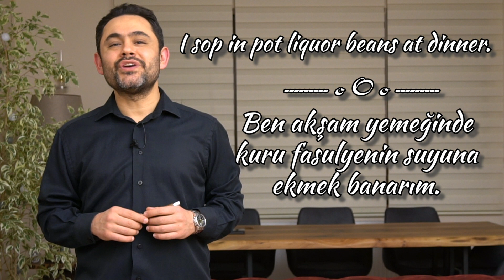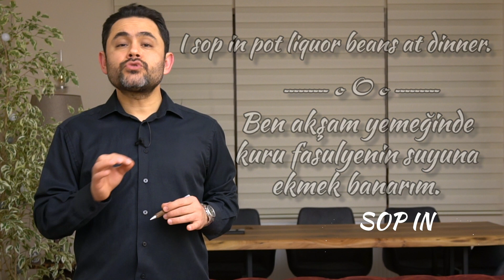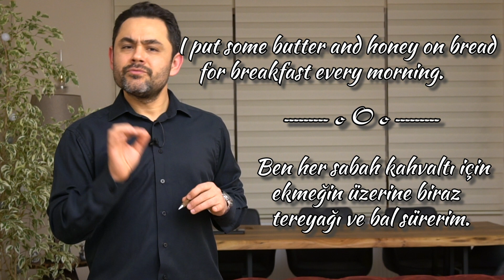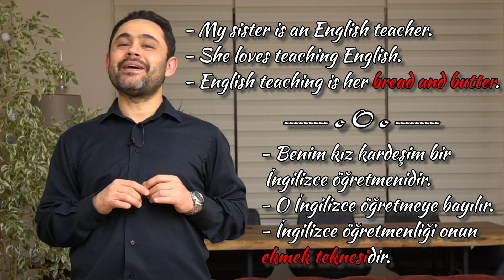Ekmek Teknemiz ve Tereyağı / Bread and butter / Bildiğiniz Kelimelerin Bilmediğiniz Anlamları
► Merhabalar.. Bugün, bekli de, birçoğumuzun bildiği "bread: ekmek" ve "butter: tereyağı"
kelimelerinin birlikte kullanımından doğan bambaşka bir anlamı öğreneceğiz.

► Bread and Butter: Ekmek teknesi

    "Bread" kelimesi "ekmek" demektir.

► Bread is holy in our culture.
     Ekmek bizim kültürümüzde kutsaldır.

► I sop in pot liquor beans at dinner.
     Ben akşam yemeğinde kuru fasulyenin suyuna ekmek banarım.

► Sop in : yemek suyuna ekmek banmak
► Pot liquor : yemek suyu
► Pot liquor beans: kuru fasulye suyu

► Bread is sacred in our culture. Ekmek bizim kültürümüzde kutsaldır.

► My sister sops in pot liquor beans at dinner.
     Benim kız kardeşim akşam yemeğinde kuru fasulyenin suyuna ekmek banar.

► Burada iki noktaya değinmek istiyorum.
*Holy kutsal demektir.
*Sacred de kutsal demektir.

► Kız kardeşim tekil öznedir..sop in fiilinin -s alması gerektiğini unutmamalıyız.

► "Butter" ise "tereyağı" demektir.

► Butter pairs with honey.
     Tereyağı balla iyi gider.

► I like eating butter and honey.
     Ben teryağı ve bal yemeyi severim.

► I put butter and honey on bread for breakfast every morning.
     Ben her sabah kahvaltıda ekmeğin üzerine tereyağı ve bal sürerim.

► My sister likes eating butter and honey.
     Benim kız kardeşim tereyağı ve bal yemeyi sever.

► She puts butter and honey on bread for breakfast every morning.
     O her sabah kahvaltıda ekmeğin üzerine tereyağı ve bal sürer.

► Pair : çift ve eş olmak demektir.
     Pair with: : -e yakışır.

► Butter pairs with honey: tereyağı balla iyi gider.

► Butter tekil bir öznedir.. bu sebeple "pair" fiili -s
     ile bitmek zorundadır.

► Şimdi de "bread and butter" deyimine bakalım:

► İlk olarak 1700lü yıllarda, bir "batıl inancı" yansıtan kullanımına rastlanan..1800'lerde ise
bambaşka bir manası "günlük, sıradan işler" anlamına gelen (ki bu anlamı ile kullanımı hala var.)"bread and butter" deyimi bugün ekmek teknesi, ekmek parası anlamında kullanılır.

► I am an English teacher.
     Ben bir İngilizce Öğretmeniyim.
     I love teaching English.
     İngilizce öğretmeyi seviyorum.
     English teaching is my "bread and butter".
     İngilizce öğretmenliği benim ekmek teknemdir.

► My sister in an English Teacher.
     Benim kız kardeşim bir İngilizce Öğretmenidir.
     She loves teaching English.
     O İngilizce öğretmeyi sever.
     English teaching is her "Bread and butter.
     İngilizce öğretmenliği onun ekmek teknesidir.

💕 Umarım bilgiler hoşunuza gitmiştir. Bir başka videoda görüşmek üzere :)

rahat ve daha kolay ulaşmamızı sağlayacaktır.

► İngilizce kelimeleri öğrenirken karşılaştığımız en büyük problem, bir kelimenin birden fazla farklı anlamlarının olmasıdır.

► Youtube'daki bu yeni serile ile çok daha kolay akılda kalıcı olması açısından, anlamını zaten bildiniz bir kelimeyi kullanarak, aynı kelimenin belki de hiç bilmediğiniz bir anlamını en etkili şekilde öğretmeyi hedefliyorum. İçeriğin en faydalı yanı ise bu kelimelerin cümleler içinde kullanılacak olması.

► Bildiğiniz kelimelerin bilmediğiniz anlamları başlıyor.

► Cambridge Üniversitesi çıkışlı bir öğretmenle büyüdüm. Atatürk üniversitesinden mezun ,15 kitabın çevirisini ve binlerce çeviri yapmış, bir İngiliz Dili Edebiyatı Öğretmeninden eğitimler aldım.

► Bugün..Dünya klasmanındaki ( Harvard, Oxford, Cambridge gibi) okullara öğrenciler yetiştiriyorum.

► İngilizce ve İngilizce kelimeler üzerine araştırmalar yapıyorum, eğlenceli bir öğrenim olması
açısından bunları öğrencilerimle paylaşıyorum.

► Çok uzun zamandır ilgimi çeken bir şeyin ilginizi çekeceğine inandım ve bildiklerimi, biraz da eğlence katarak, herkese sunmaya başladım.

💕 Kıymetli zamanınızı kıymetli bilgilerle doldurmak için kanalıma hoş geldiniz..Ben Alper Mutlu.